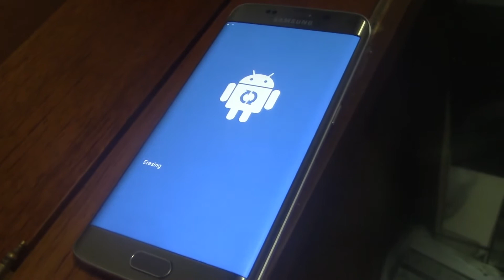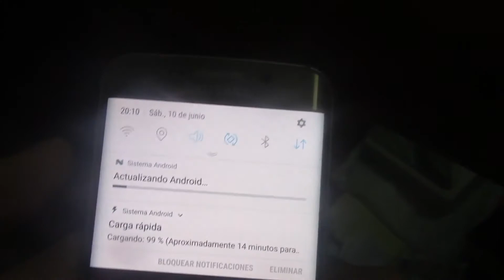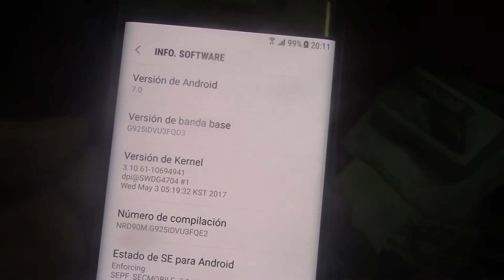samsung s6 edge latino NOUGAT